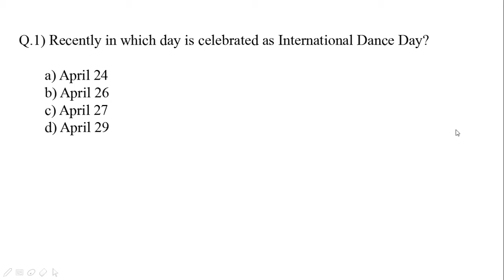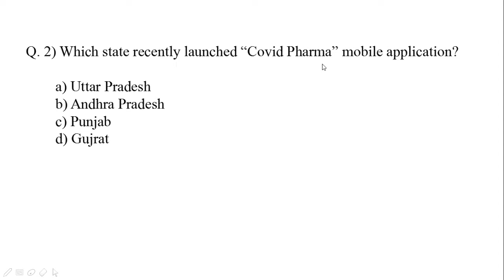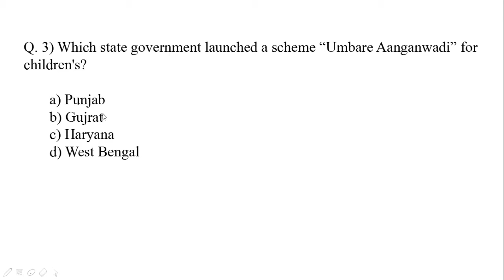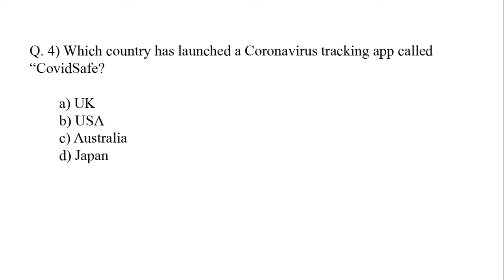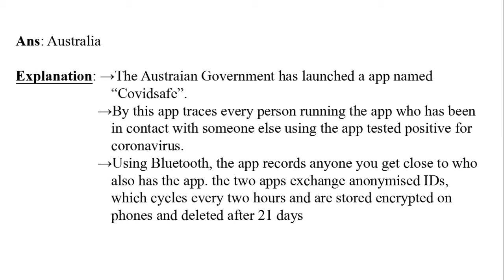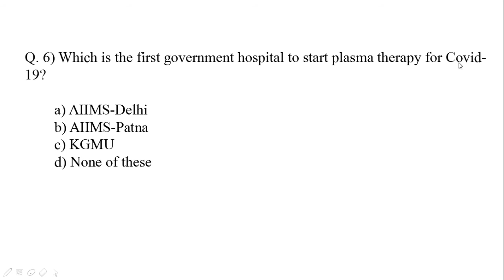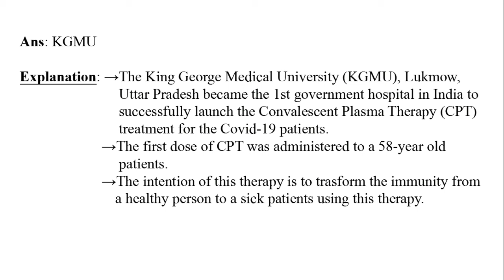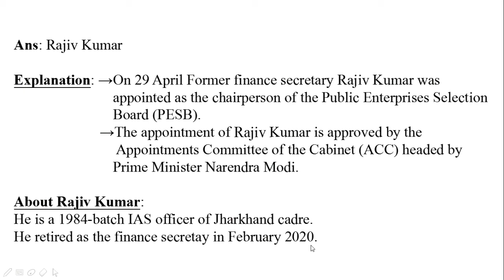Daily Current Affairs-27 | 30 April 2020 Current Affairs | Current Affairs in Hindi | Daily CA